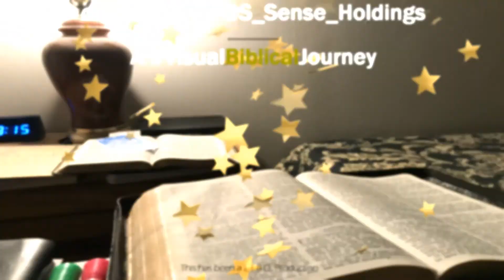Daily Doses Season One (Ep. 46)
[Numbers 11,12,13,14]

Listen to THE MESSAGE translation of the Best Instructions Before Leaving Earth (the B.I.B.L.E.) for GOoD orderly Direction.

Daily Doses is a different approach to the Bible-In-A-Year idea!
ALL RIGHTS/COPYRIGHTS RESERVED & RETAINED BY THEIR OWNER(S)